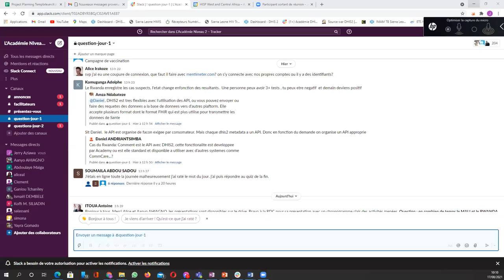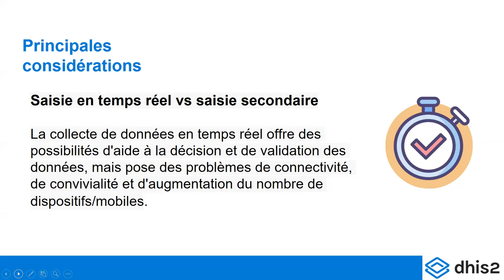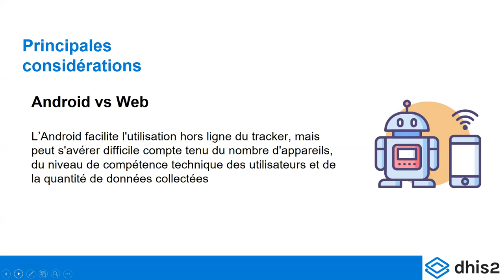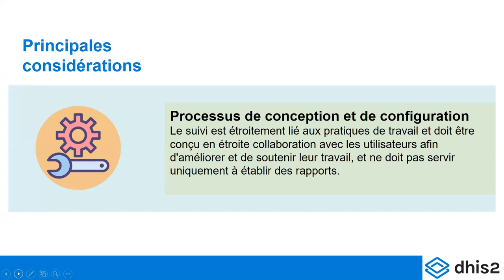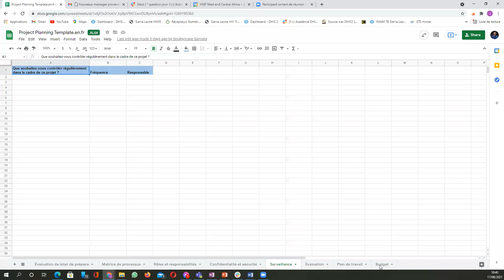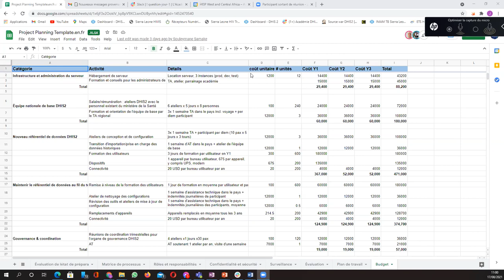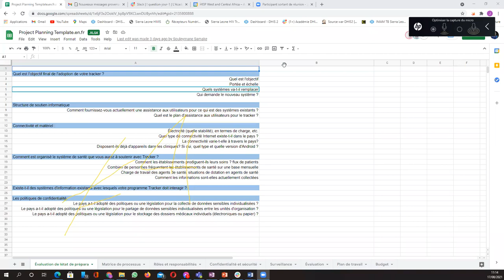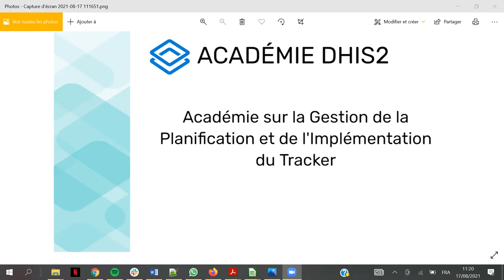Académie DHIS2 - Gestion de l'Implémentation Tracker, Niveau 2 - Jour 2 - Partie 1